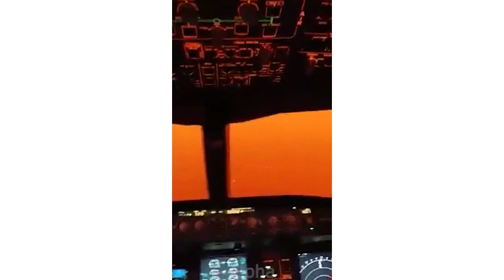Red Wind Saudi Arabia | Sign Of The Hour | The Prophet(PBUH) Said That Red Winds Will Come Near Hour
red wind in saudi arabia
red wind storm in saudi arabia
red wind in makkah
red wine
red wine in saudi
red windows 10 wallpaper
red wind casino
red window
red wind casino hotel
red wind casino jobs
red wind studio
red wine alcohol percentage
red wine alcohol content
red wine alternative
red wine alcohol
red wine available in pakistan
red wine alcohol free
red wind ajpw
red wind analysis
a red window
the red wind casino
the red windmill
the red windows amsterdam
the red wind summary
the red wind ranger
the red wind raymond chandler
the red windbreaker
red wing boots
red wind breaker
red wind buffet
red wind by raymond chandler
red wind baywatch
red wind book
red wind b.v
red wind ball
red wind b v barneveld
red wind casino buffet
red wind casino phone number
red wind casino promotions
red wind casino directions
red wind consulting
windows c red
c&c red alert windows 10
c&c red alert windows 7
red wind deli
red wind disease
red wind deflectors
red wind dining
red wind denim
red wine decanter
red wind dr artex
red wind dog boarding
red wind enterprises
red wind energy
red wind entertainment
red wind events
red wing europe
red wind eye
red wind casino employment
red wind casino events
red e internet windows 10
e-type red-blue windsurf segel duotone 2019
red wind flower
red wind forest grass
red windflower animal crossing
red wind free play
red wind foundation
red wind flutes
red wind fulcrum
red wind film
red wine glass
red wine gli
red wine gli 2012
red wine grapes
red wine grape planted widely in chile
red wind grille
red wind gas station
red wine gravy
fractal design focus g red window
red wind hadith
red wing hand sanitizer
red wind hours
red wind hotel
red wind horse
red wing heritage
red wing hiking boots
red wing high school
h&m red windbreaker
red wing iron ranger
red wind islam
red wind illness
red wing irish setter
red wing insoles
red wind jacket
red wind jeans
red wine jus
red wind japanese forest grass
red wind jobs
red wind jan garbarek
red wine jus for lamb
red wine jus for duck
red wind kinshasa
red wing kennel
red wine keto
kinds of red wine
red wing kite
red wind up key ajpw
red wind casino king crab buffet
red cap kouga wind farm
red wind login
red wind linehaul
red wine last chance wednesday
red red wine lyrics
red wind los angeles
red wings logo
red wing laces
red wine list
red wind movie
red wind meaning
red windmill
red wing mn
red wing moc toe
red wing mayo clinic
red wing mens boots
red wing mn weather
m&s red wine
red wine names
red wine non alcoholic
red wind nisqually casino
red wing near me
red wing nation
red wine nutrition
red wine near me
red wine names in india
black and red windows
in n out red windbreaker
red wine online in pakistan
red wind over the balkans
red wine out of carpet
red wine online
red wine on keto
red wine onion gravy
red wine out of clothes
red wine or white wine
red wine price in pakistan
red wine price
red wine price in lahore
red wine pakistan
red wine passo
red wine perfume
red wine pics
red wine price in dubai
red wind quotes
quick red wine sauce
red wind ranger
red wind raymond chandler
red wind raymond chandler summary
red wind restaurants
red wind research
red wind raymond chandler pdf
red wind rewards
red wind raymond chandler audiobook
red wing shoes
red wing safety shoes
red wing safety shoes price in pakistan
red wing shoes price
red wing shoes price in pakistan
red wing safety shoes in pakistan
red wing shoes outlet
red wing shoes pakistan
red wine taste
red wine types
red wine taste like
red wine types chart
red wine toyota corolla
red wind turbine
red wine temperature
red wine temperature storage
t-mobile red dirt wind farm
red wing usa
red wind up parasol
red wind up robot
red wind up alarm clock
red wind up car
red red wine ub40
red wind up toy
red wine vinegar
red wine vinegar halal
red wine vinegar substitute
red wine vinegar benefits
red wine vs white wine
red wine vinegar is halal or haram
red wine vs whiskey
red wine vinegar price in pakistan
red wind warning
red wing work boots
red wind warning uk
red wing whiskey
red wing womens boots
red wing work shoes
red wing weekender
red wing weather
w windbreaker red
sharkoon vg4-w red (window)
red wind xlr 50
red wind xlr 80
red wind xlr 2016
fulcrum red wind xlr 80
fulcrum red wind xlr 50 cult
fulcrum red wind xlr 80mm
fulcrum red wind xlr cult
fulcrum red wind xlr 105
red x windows 10
red x windows 7
red x windows explorer
red x windows 10 icons
red x windows 10 wifi
red x windows 7 network icon
red x windows defender
red x windows media player
red wine yellow